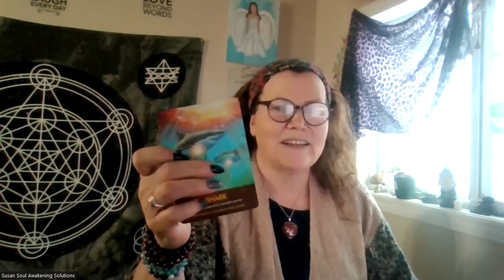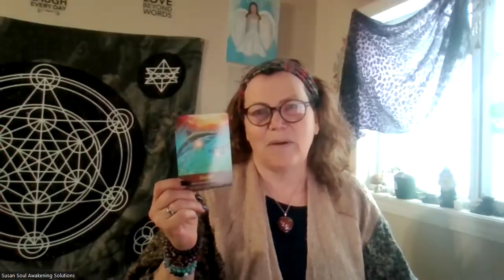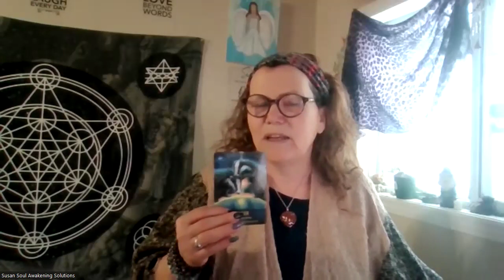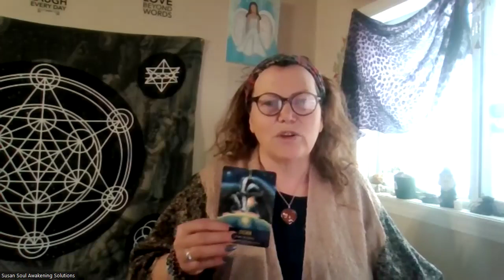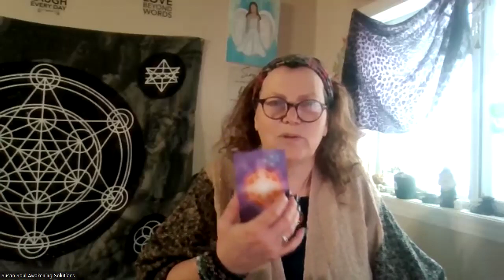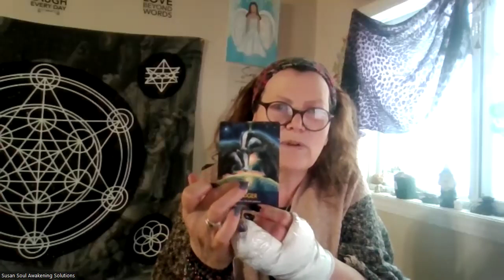Day 8 Meditation & Guidance